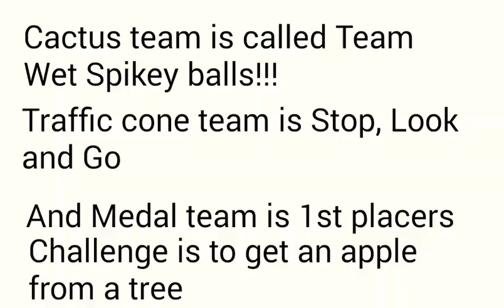Raat 6: An apple a day keeps the viewer voting away!